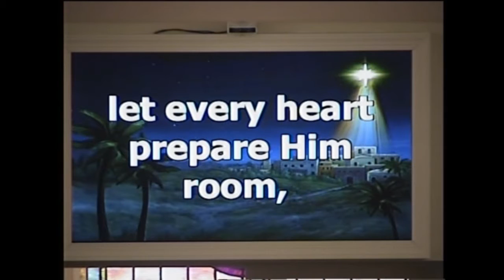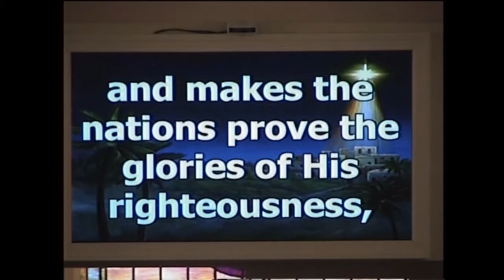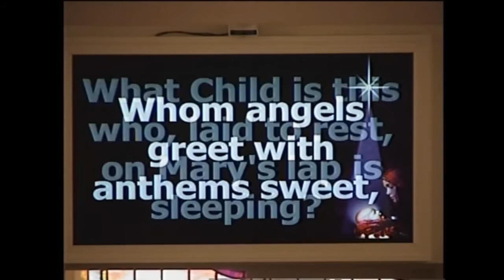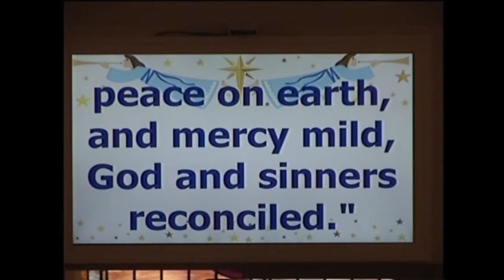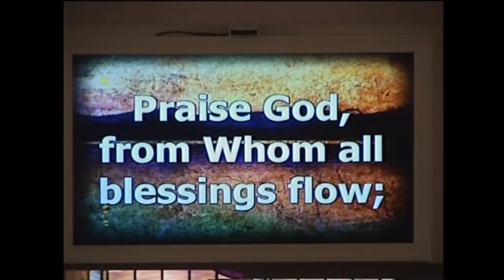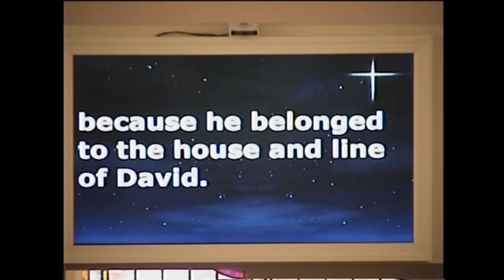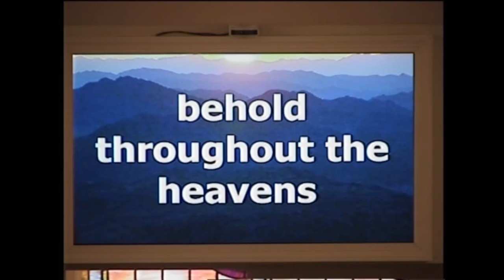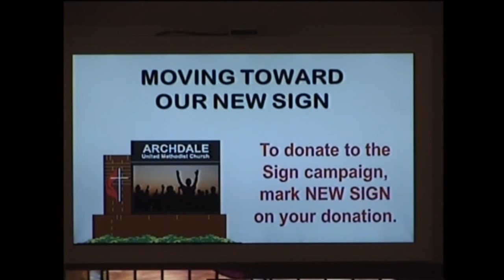Service - "Let’s Make Room" - December 25, 2016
“Let’s Make Room”

PRAISE
Prelude Cheryl Traylor
Joy to the World #246 UMH
Heaven Everywhere   Madison Macon
Children’s Moments Angela Chester
Lighting of the Advent Wreath Elizabeth Terrell
Welcome and Announcements Lorri Finch
PRAYER
Call to Prayer #217 UMH   Away in a Manger (v. 1)
Morning Prayer Lorri Finch
Prayer Response #217 UMH    Away in a Manger (v. 3)
Offering
Special Music Archdale Choir    Christmas Medley
Praise God, from Whom All Blessings Flow #95 UMH
Mary Did You Know? Cody Stanley
PROCLAMATION
Scripture Luke 2:1-7
Message Rev. Rodney Kirby    Let’s Make Room
Song of Commitment #251 UMH   Go, Tell It on the Mountain
Blessing